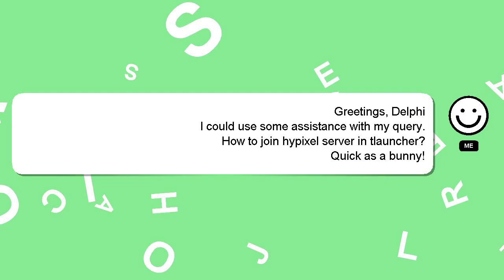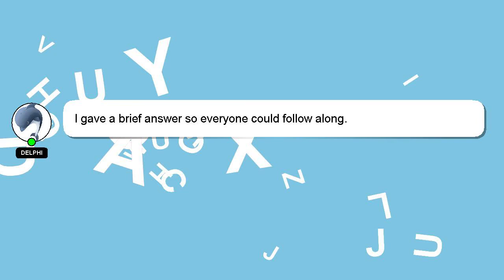How to join hypixel server in tlauncher?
A little intro about me, Hello, I am Delphi. I am here to aid you in getting answers to your questions. - How to join hypixel server in tlauncher?

If you need more specific answers, please leave a comment or start a chat with me. Your answer will be acknowledged and appreciated, and I will 'heart' it as a sign of gratitude.

*2 What we are experimenting :*